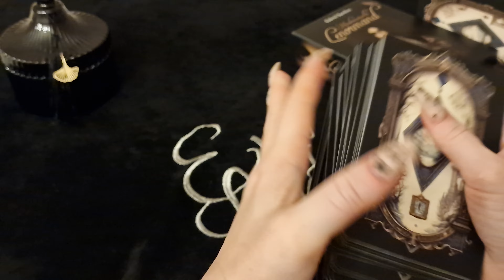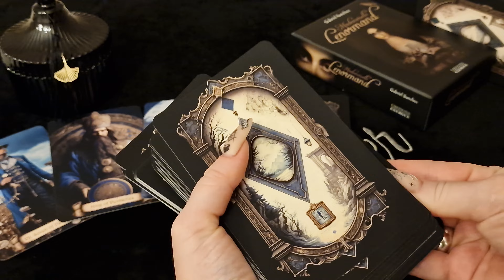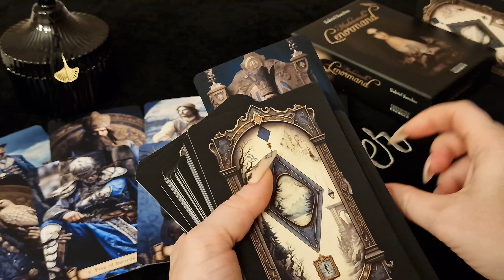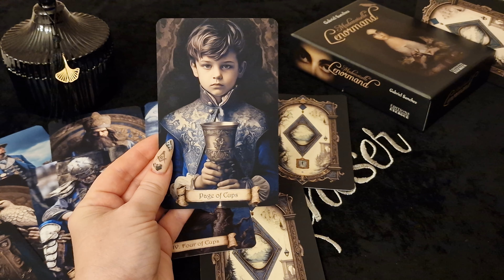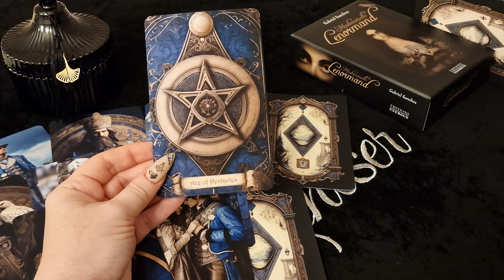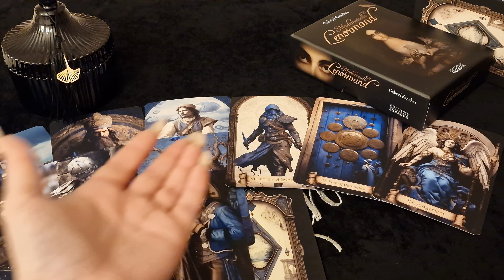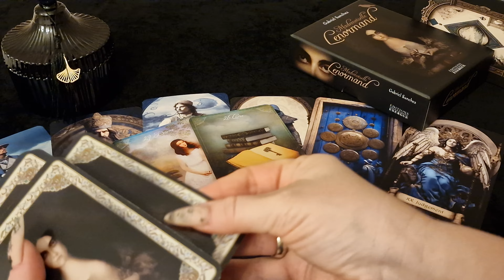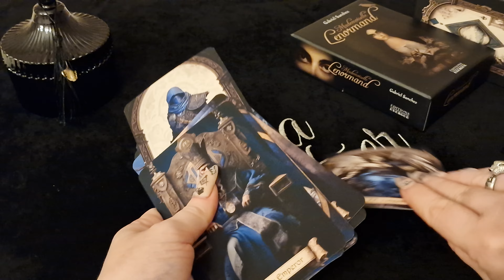ТЕЛЕЦ.Таро-прогноз от Евы Лехцер с 18.09.23 - 24.09.23.Timeless In-Depth Tarot Reading